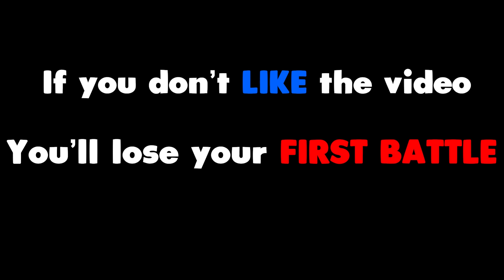LUCKY vs UNLUCKY in MAP MAKER // Brawl Stars Funny Moments & Fails & Win #324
Welcome to episode 324 of Brawl Stars Fails & Epic Wins! In this episode we have some awesome highlights including some awesome LUCKY vs UNLUCKY in MAP MAKER . Hope you enjoyed this episode!